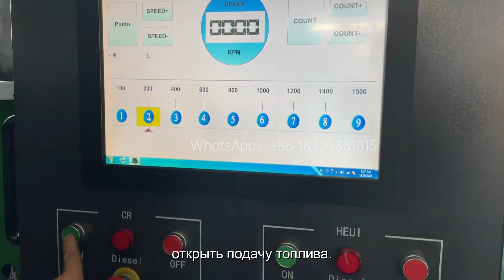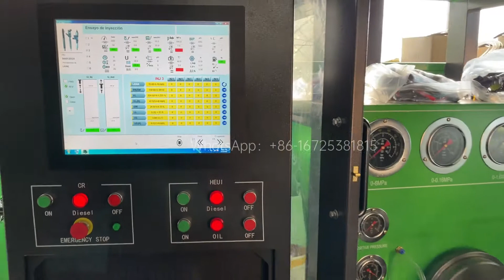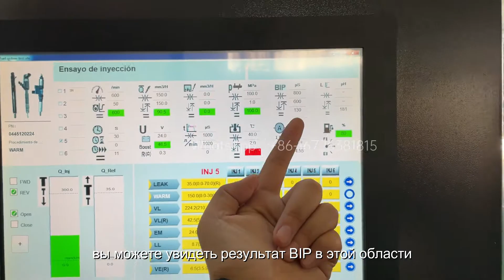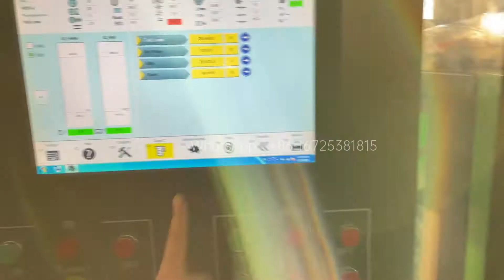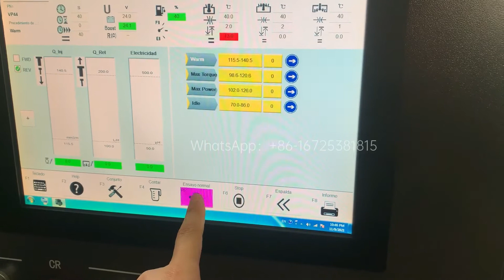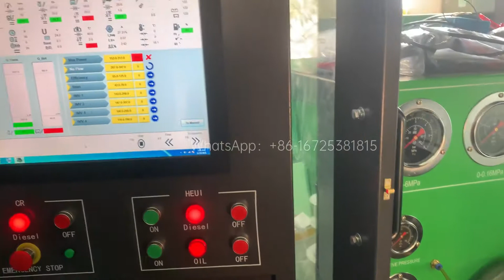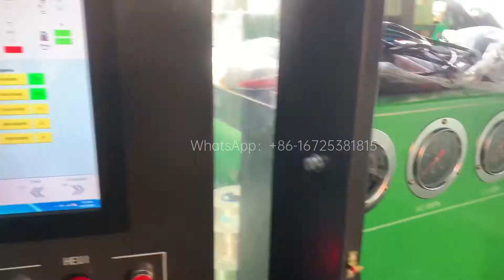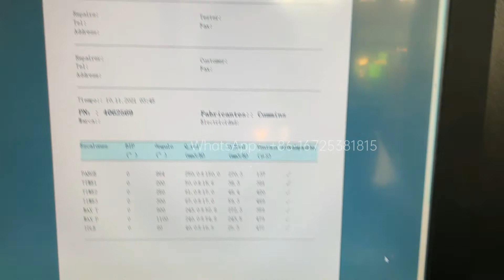На русском языке NTS815A Многофункциональный испытательный стенд NTS825A Руководство по эксплуатации